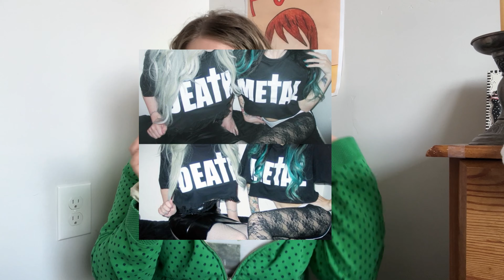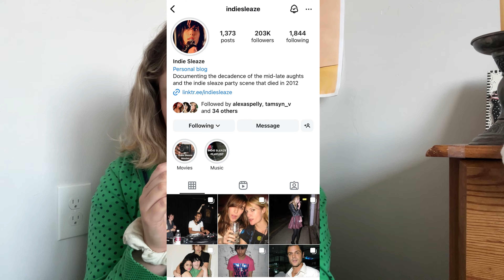fall fashion i’ve been loving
xoxo
sydney lee